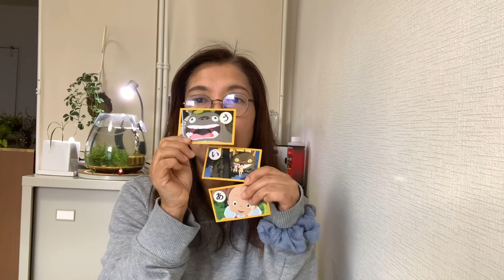亜希の余暇活動をどう保障してるのか。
感覚優位、概念形成が難しい亜希ですが、
工夫することにより、楽しめる活動として生活に組み込めたりします。
亜希が楽しめることが増えるといいな！とおもっています。

となりのトトロ 名台詞かるた
リンクはAmazonアフェリエイト用リンクとなっています。